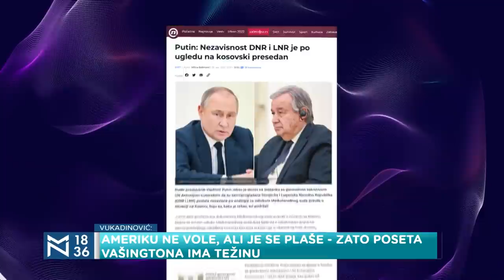Zašto više ne želimo u EU? Gosti: Mihajlo Crnobrnja i Đorđe Vukadinović